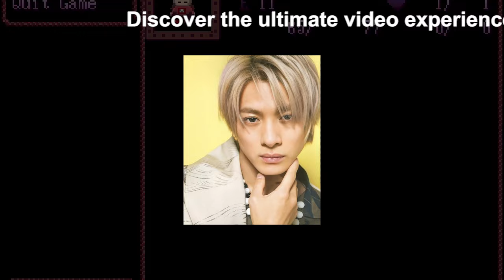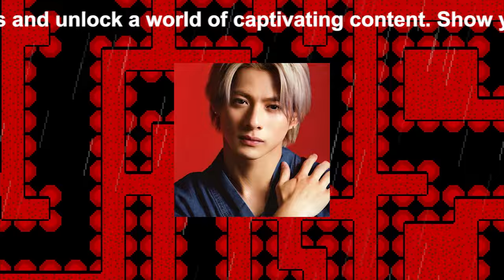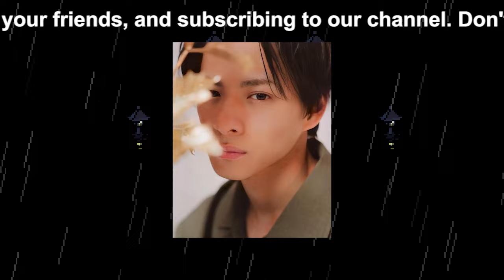【平野紫耀】滝沢秀明の新プロジェクト「TOBE」、平野紫耀との合流が公然の事実となりつつある？